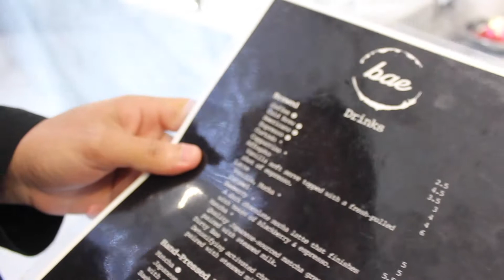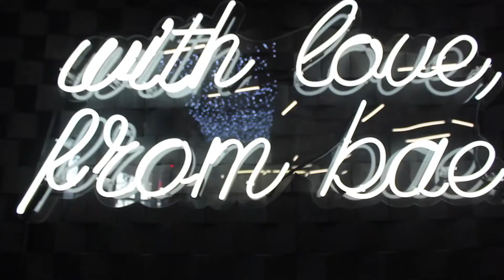TRYING A CHARCOAL LATTE!! (at Bae Little Tokyo)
This charcoal coffee and icecream was .. WOW
so much charcoal

Shoutout to @baelittletokyo for being so nice to us and for the awesome experience !!